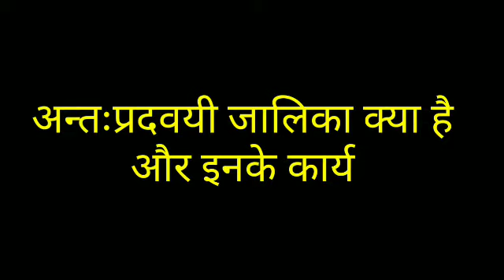अन्तः प्रदव्ययी जलिका के कार्य और खोज ।।what is endoplasmic reticulum in hindi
अन्तः प्रदव्ययी जलिका के कार्य

what is endoplasmic reticulum in hindi

thumbnail image
downloaded from -